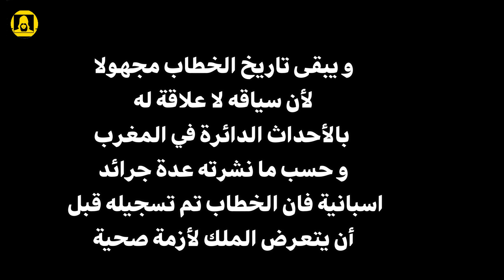خطاب مشحر بالنعناع